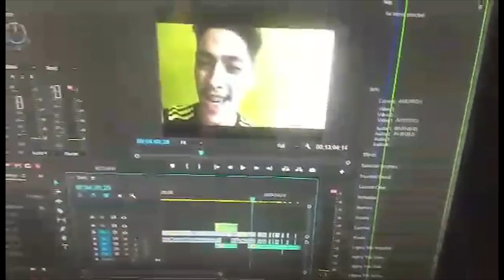BUNSO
New Outro Music: Gimme The Light - Verse One

Salamat sa pagbisita! Support Pinoy Youtubers!